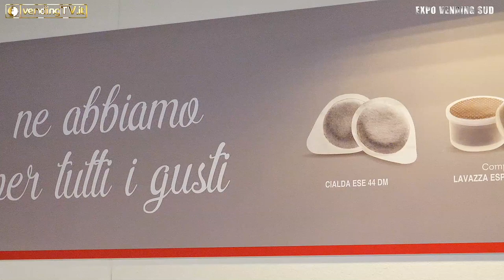EXPO VENDING SUD 2019 - Intervista con Francesco Bardolino di Gran Caffè Opera